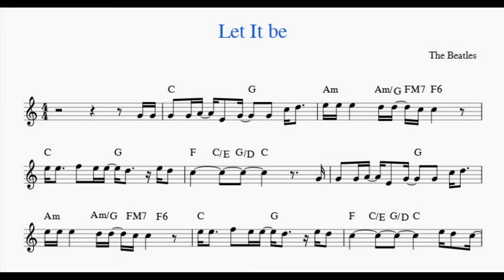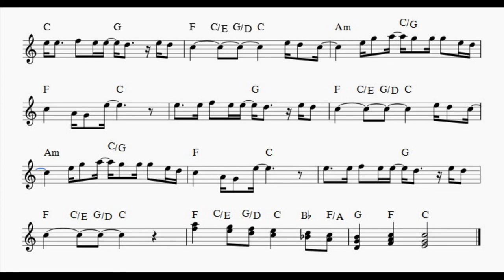Let It Be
With KaraFun